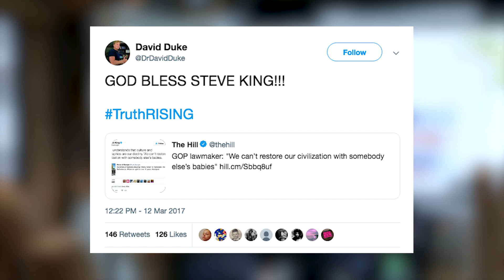J.D. Scholten Iowa Youth Straw Poll video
J.D. Scholten is the Democratic nominee for Congress in Iowa's 4th District.